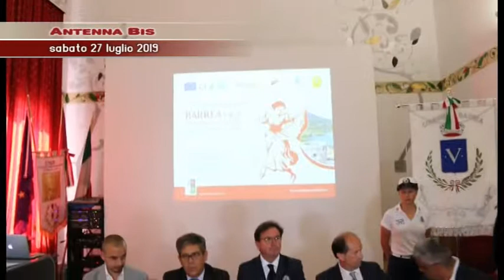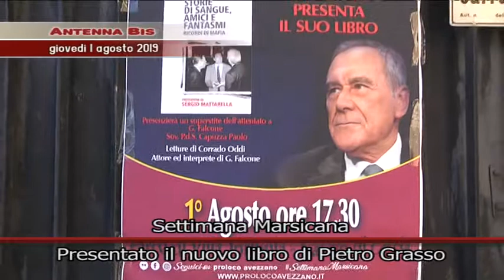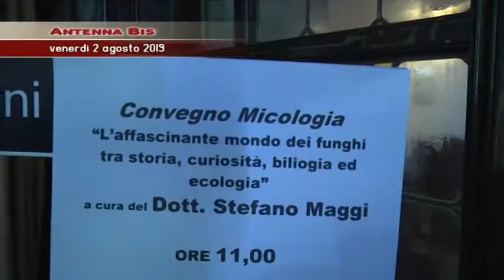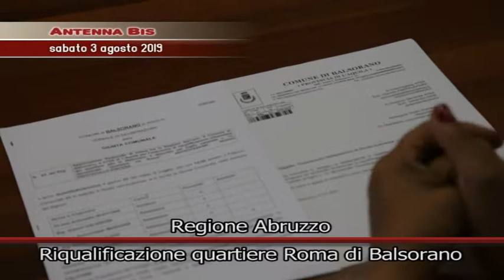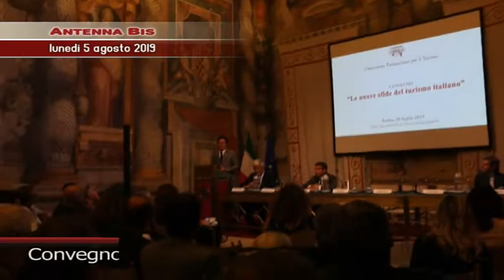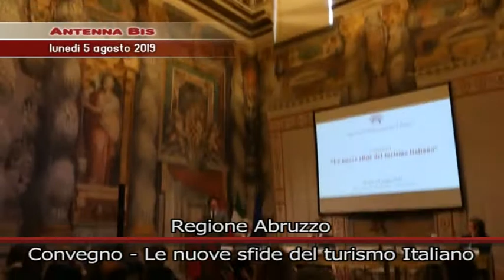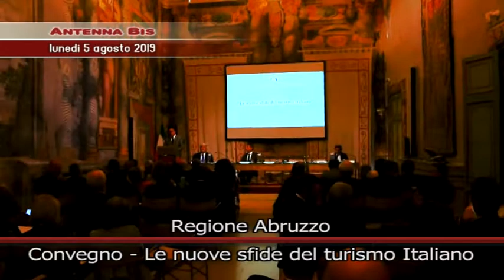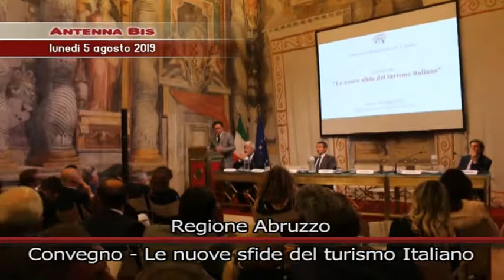Antenna Bis 14/09/2019